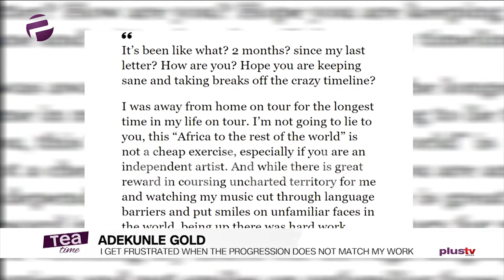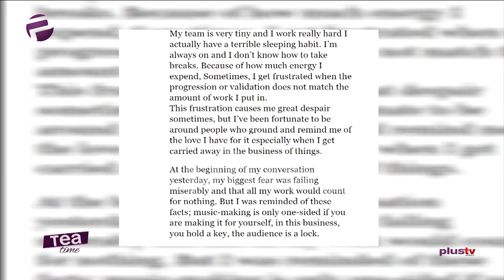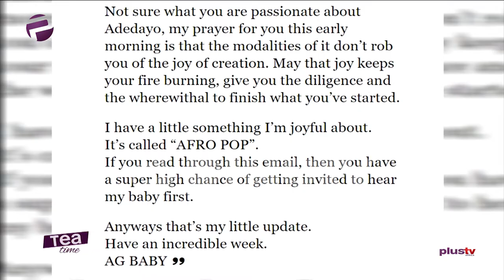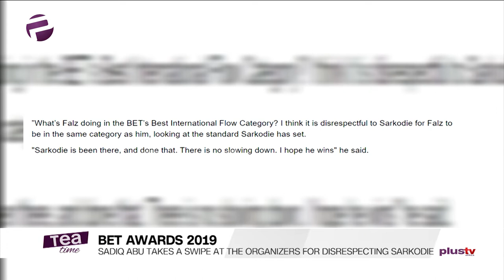Tiwa Savage Walks The Runway For Naomi Campbell's Event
‘I Get Frustrated When Validation I Get Does Not Match The Amount Of Work I Put In’ – Adekunle Gold

BET Awards organizers disrespected Sarkodie by nominating Falz in same category with him – Sadiq Abdulai Abu

Tiwa Savage Walks The Runway For Naomi Campbell’s ‘Fashion For Relief’

Poo Bear's Home Burglary Caught on Video, Thief Struggled With Safe